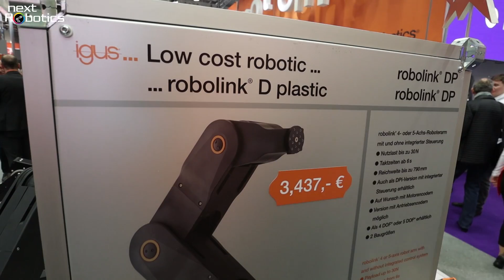Hannover Messe 2019 - Robolink DP & Low Cost Automation by Igus RBTX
Wir haben uns auf der Hannover Messe 2019 einige wirklich spannende Low-Cost-Automation-Partner aus der Igus-RBTX-Plattform etwas näher angeschaut: Von praktischen Greifern bis hin zum neuen Robolink DP von Igus...

*** AKTUELL: Der exklusive Hintergrundbeitrag zu "Hannover Messe 2019 LIVE - Igus RBTX: Shopping-Plattform für Roboter!" mit noch mehr wichtigen Infos - JETZT ONLINE unter:

► Next Robotics ist der Kanal für die professionelle Robotik! Gemeinsam mit Ihnen möchten wir eine Community aufbauen - mit Fragen, Antworten & Meinungen rund um das Thema Roboter.

Hintergrundberichte, Zusatzinfos, Interviews in voller Länge und Reportagen zur professionellen Robotik